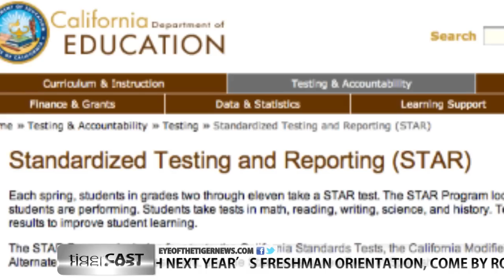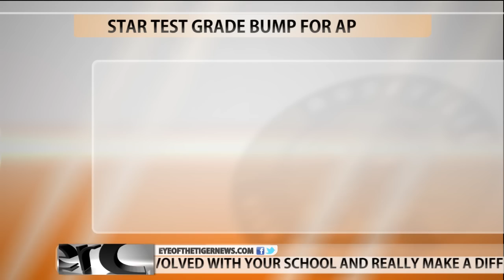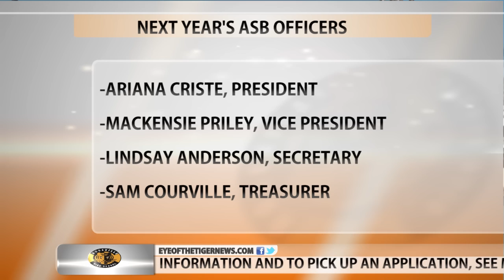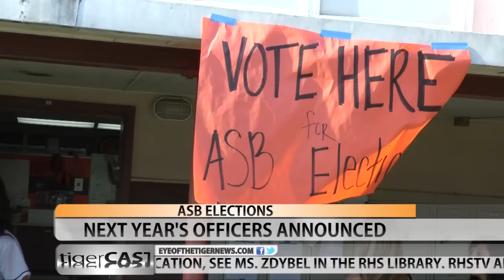TigerCast News: April 30, 2012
The April 30, 2012 TigerCast. Topics include the elimination of the PAWS period, STAR testing grade bumps, and a bomb threat made on RHS.